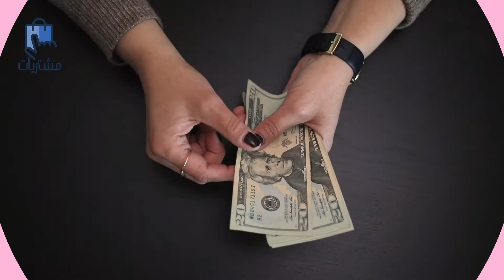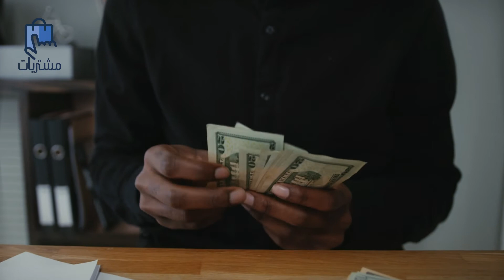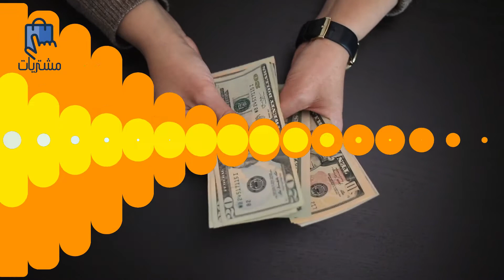أسهل طريقة لـ الإدخار من الراتب - جربها وما راح تندم | مشتريات - MOSHTRAWAT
إن كنت من الأشخاص الذين يحاولوا الادخار من مرتبهم الشهري من أجل خططٍ مستقبلية، أو للحالات الطارئة، لكن لا تعلم من أين البداية؟ فإن هذا الفيديو سيكون دليلك في كل ما يخص طرق التوفير من الراتب الشهري.

مشتريات تقدم برامج وأخبار التي تخص المستهلك باللغة العربية. هدفنا تقديم المعلومات المتعلقة بجميع انواع المشتريات  للمستهلك العربي بطريقة ممتعة تساعده على الوصول للمعلومات، وأن يكون على علم بكل ما هو جديد في عالم المشتريات المستهلكة.
الموقع والقناة الأفضل لمراجعات السلع والمتاجر على الإنترنت.
نقدم لك نصائح حول أفضل المنتجات والسلع وكيفية شرائها.
نقدم مراجعات لأهم المتاجر التي تقدم خدماتها في منطقة الشرق الأوسط وشمال إفريقيا.
يعمل فريقنا على دراسة المنتجات من خلال الاستفادة من أبحاث المتخصصين في المجال.
نتابع مراجعات العملاء والتجارب الشخصية للمستخدمين.
مقالاتنا و فيديوهاتنا هدفها الأساسي خدمتكم في الحصول على أفضل ما يمكن شراؤه عبر الإنترنت.